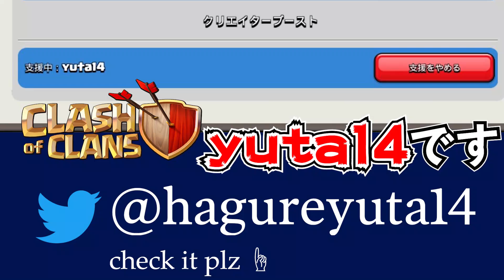1か月間レジェンドでクイラバだけをやり続けたら何位になるのかやってみた！！【クラクラ】